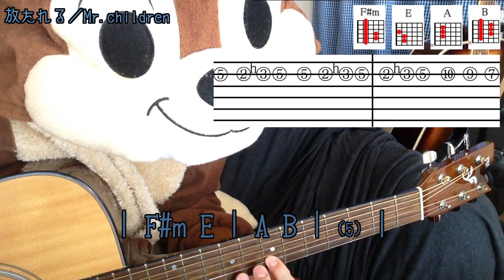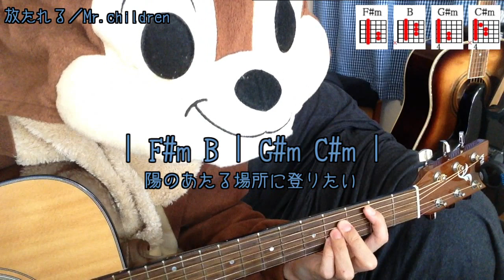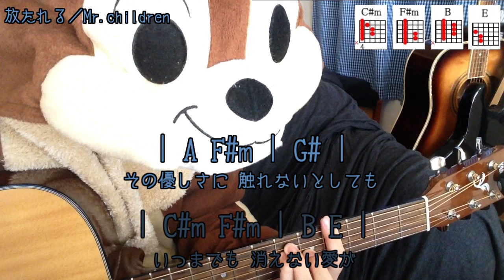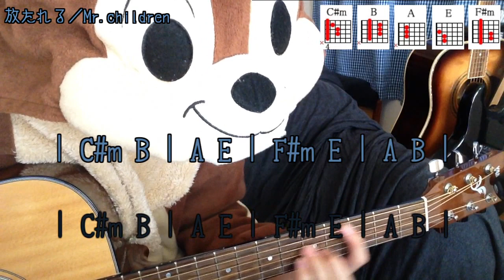放たれる／Mr.children／ギターコード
映画「青天の霹靂」の主題歌でMr.childrenさんが歌う「放たれる」を弾き語り用にギター演奏したコード付き動画です。